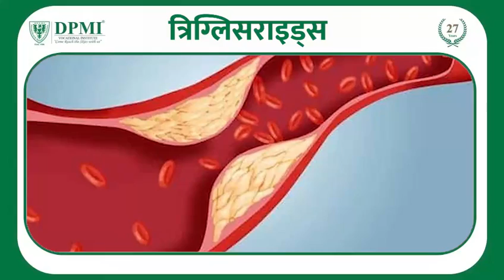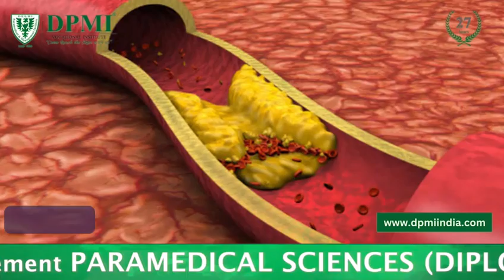Triglycerides: ट्राइग्लिसराइड क्या है? High Triglyceride Levels: Symptoms, Causes, Tests and Range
ट्राइग्लिसराइड्स:  What are Triglycerides? ट्राइग्लिसराइड्स अधिक होने पर क्या होता है? ट्राइग्लिसराइड्स बढ़ने के कारण, लक्षण तथा उपचार?

ADMISSION  OPEN..!!